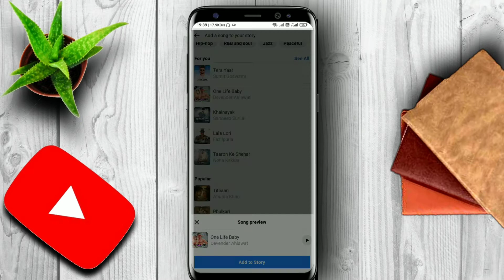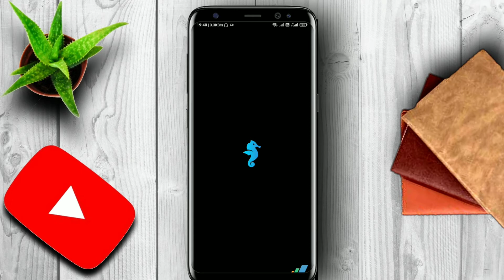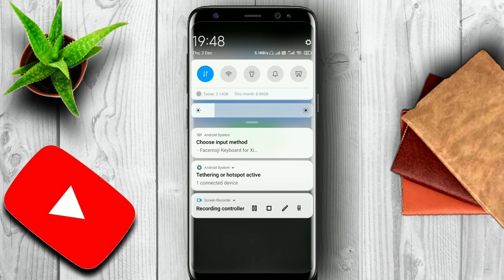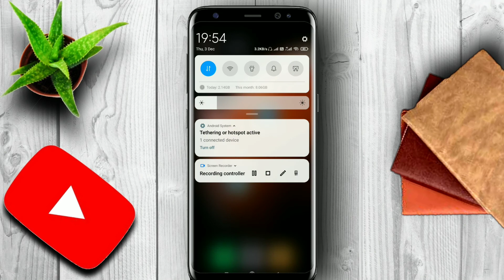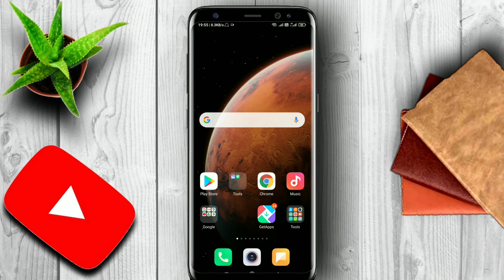How To Save Facebook Stories With Music | Facebook Story Music Download And Save In Mobile Gallery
🙏 Ye video me ap sikhenge ki facebook story ko with music or without music download kaise kare bilkul latest trick 🔥
Umid karta hu video pasand ayega
End tak jarur dekhiyega jani log, 😘😘